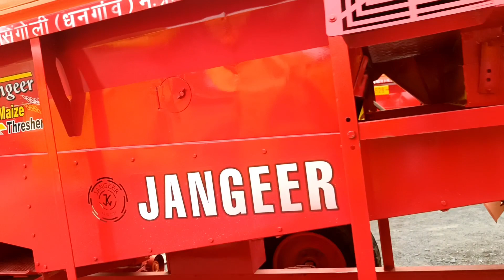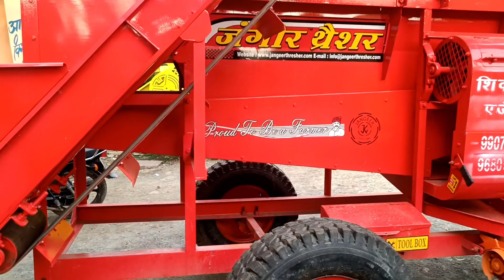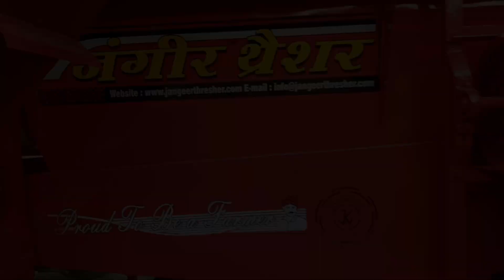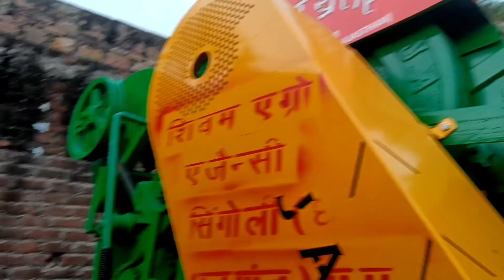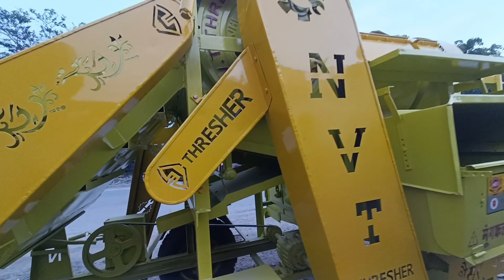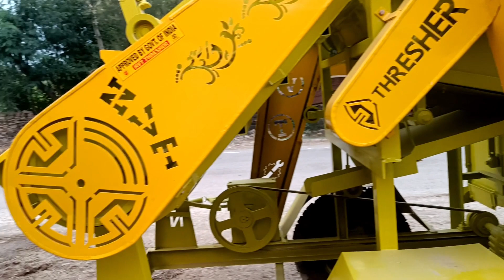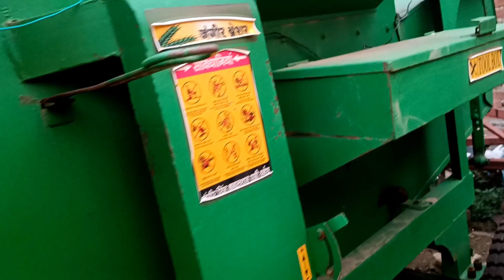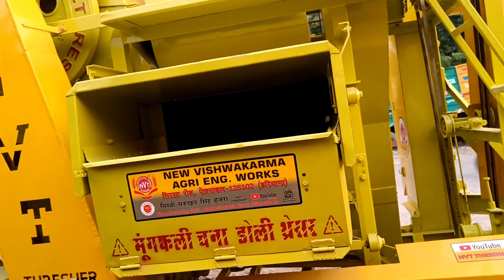99% Modern Agricultural Machinery Is On Another Level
शिवम् एग्रो ऐजेंसी सिंगोली धनगांव (M.P.)
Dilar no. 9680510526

best thresher,
best thresher machine,
best thresher machine price,
best thresher machine in india,
best thresher in india,
best thresher 2023,
best thresher machine in rajasthan,
thresher ke liye best tractor,
best multi crop thresher,
top 10 multi crop thresher,
best multi crop thresher in india,
heavy thresher machine,
best tractor for thresher,
best groundnut thresher,
thresher working,
thresher machine,
top thresher machine,
best maize thresher,
top model thresher,
best tokri model thresher,
best quality thresher,
sabse best thresher,
top 10 thresher machine,
top 5 thresher